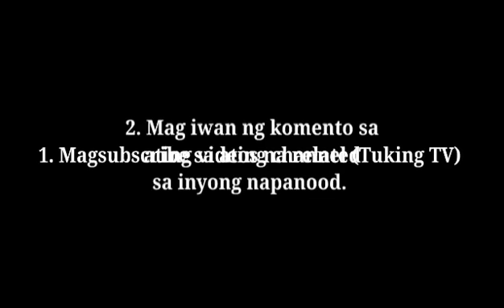"BIGO" Tuking TV Narrates (Story Telling My Own Voice)